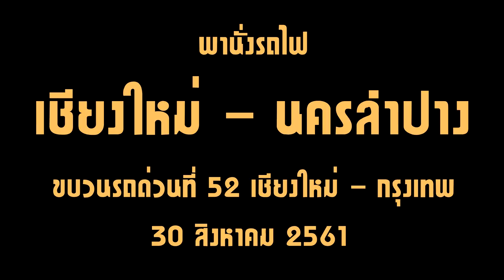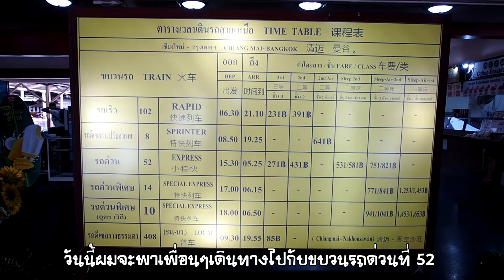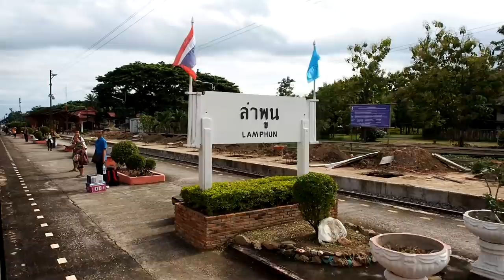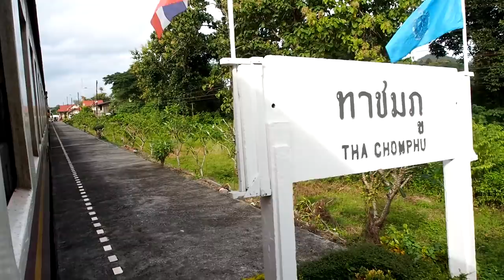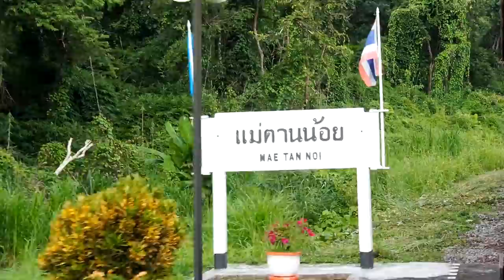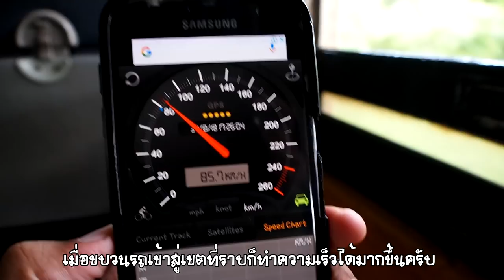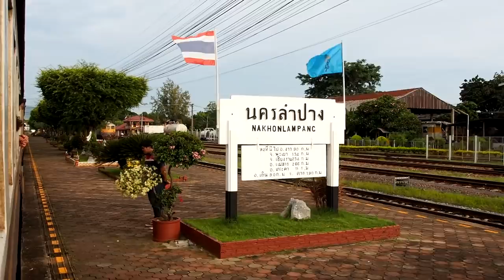Thai Railway: Express Train No.52 from Chiang Mai to Nakhon Lampang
The Express Train No.52 Chiang Mai - Bangkok

Departing from Chiang Mai Station at 3:30 PM and arriving Nakhon Lampang Station at 5:54 PM in Northern Thailand. Travel by 2rd Class Seat.

30 August 2018
THAIRAIL CHANNEL